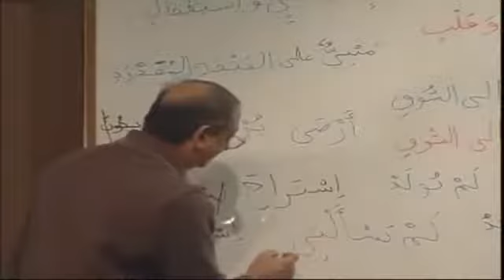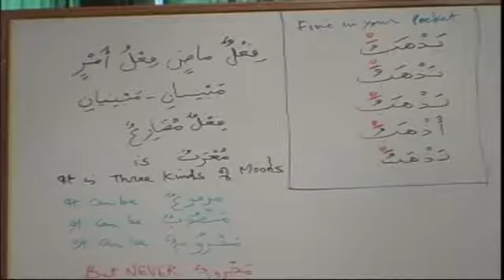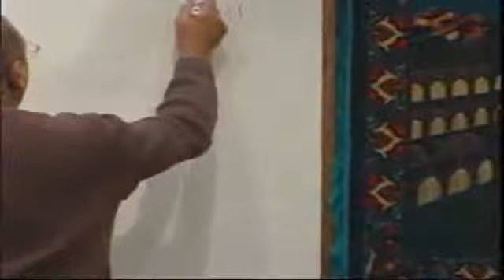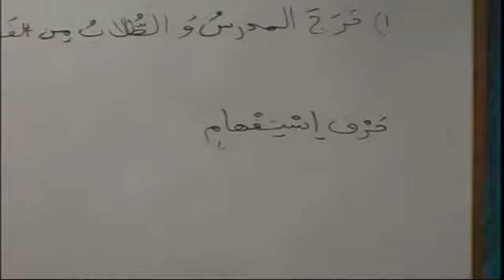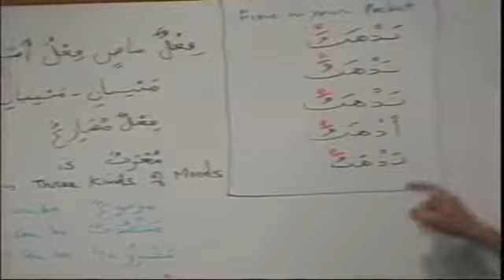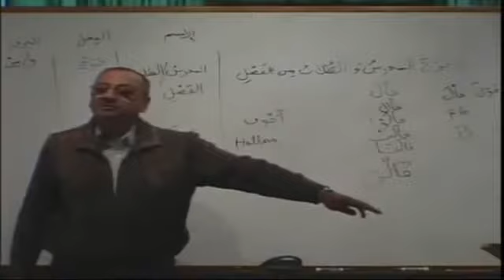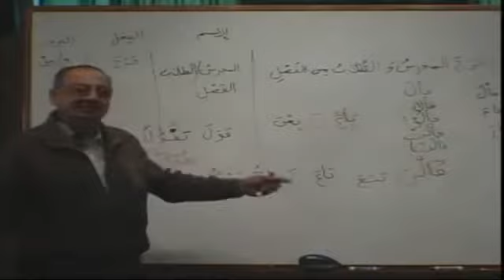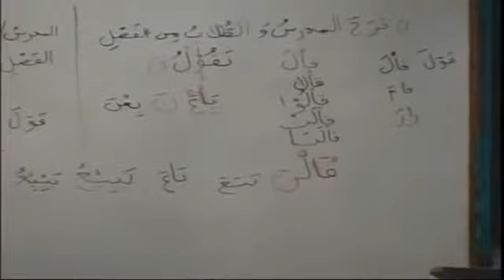Madina Book II : Lqtoronto Brother Asif Meheralli : No. 68 : Lesson 21 Pt B Exercise